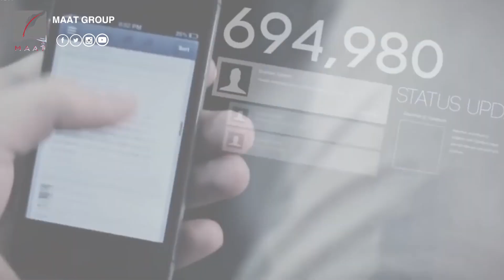واقعة محزنة.. أب عرض ابنته للزواج عبر فيسبوك لمن يدفع أكثر!